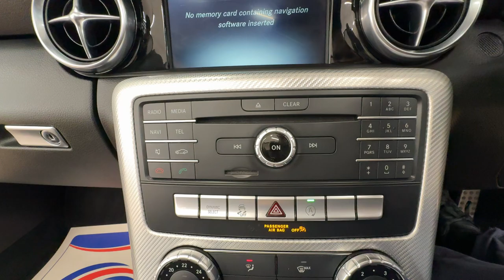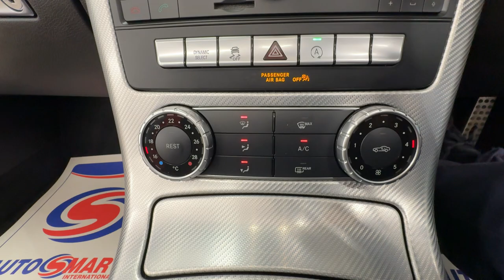Country Car Barford Warwickshire Mercedes SLS for sale